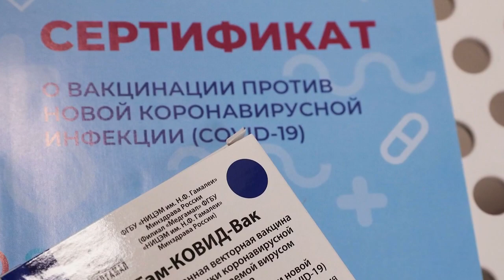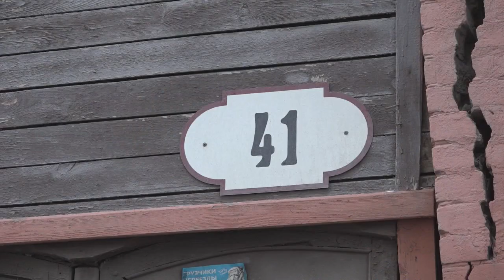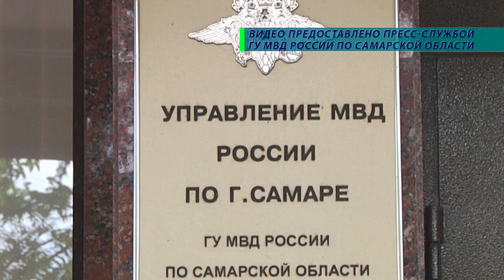Итоговый выпуск СТВ от 19 ноября 2021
• Срок действия QR-кодов сертификатов о вакцинации против Ковид-19 решили сократить
• В Самаре планируют запустить новые трамвайные маршруты
• С 20 ноября в Самаре изменится расписание грузовой переправы Самара — Рождествено
• Коронавирус. Отчет за 19 ноября
• В Самаре сотрудники Росгвардии задержали мужчину, который пришёл в магазин с гранатой
• Обзор происшествий
• В Самере чествовали лучших отцов
• В выходные в Самаре будет ветрено и снежно